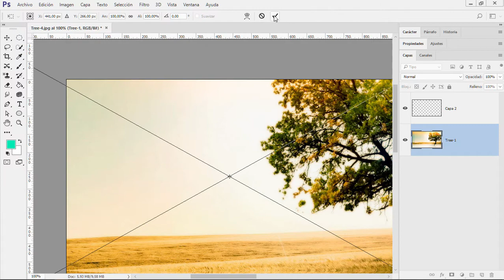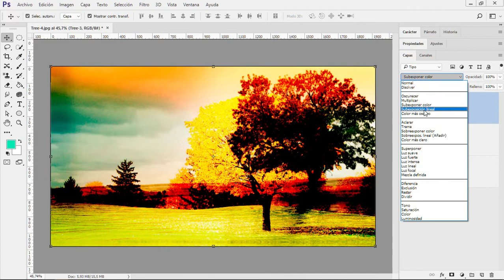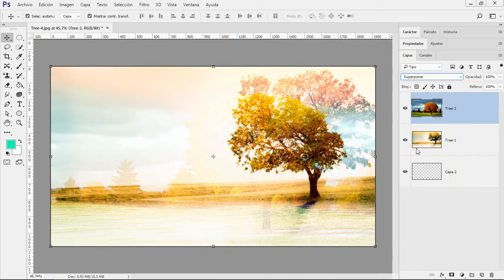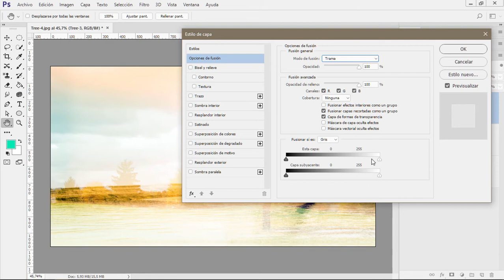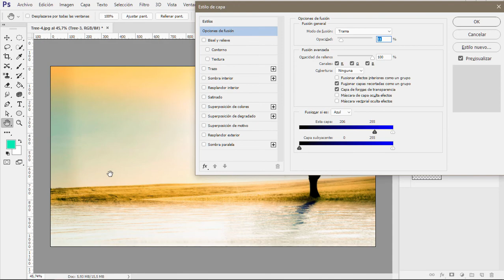Curso de Photoshop CC #26 - Modos de fusión